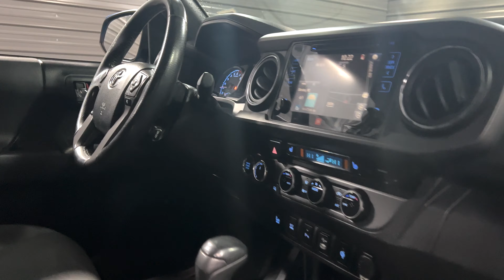2017 Toyota Tacoma TRD Sport 4WD Double Cab Long Bed Pickup Truck w/Premium/Technology Pkg